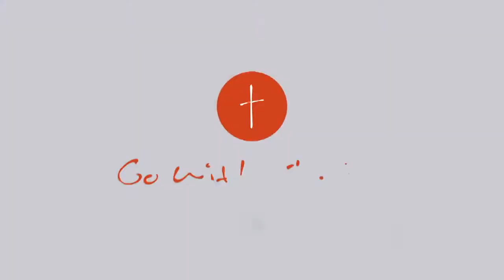Заготовление хвороста самая трудная работа женщин.